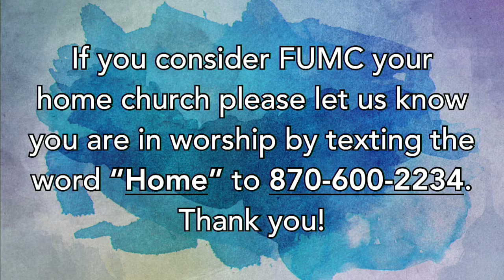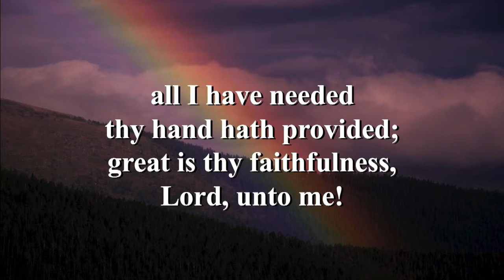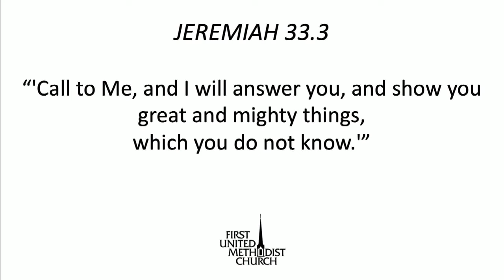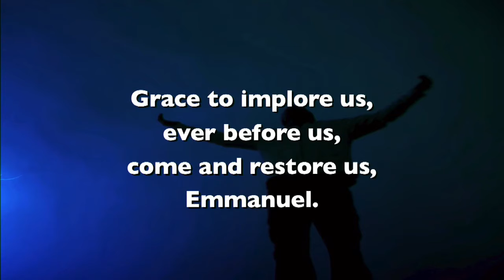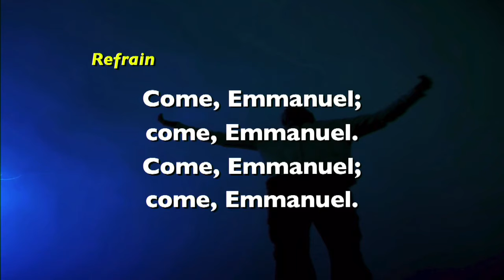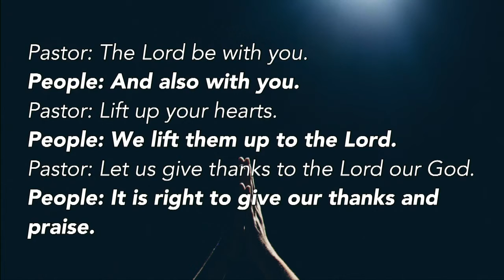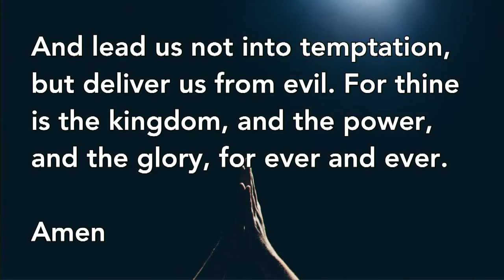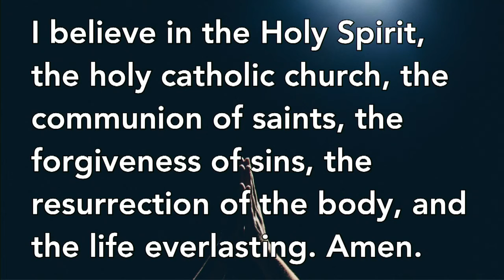6.5.22 Becoming a Prayer-Full Church, Part 2